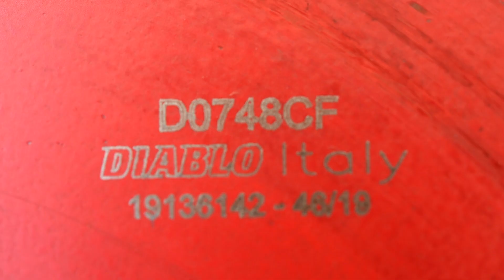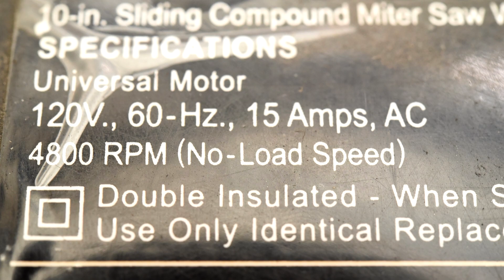CORTADORA DE METALES CON INGLETEADORA CORTES PERFECTOS EN PERFILES Y METALES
Convierte tu ingleteadora en una cortadora de metales o ingleteadora para metales ferrosos, también te explico todos los detalles acerca de como elegir los discos dentados para metales ferrosos que puedes usar en tu sensitiva, tronzadora o cortadora de metales. Conoce a detalle todo lo relativo al corte de metales con ingleteadora telescópica y conoce las medidas de seguridad que debes seguir para usar tu ingleteadora como una cortadora para metales o inglete para metales ferrosos.

Este es el disco usado en el vídeo: Disco de 7-1/2”, árbol o eje de 5/8” (16 mm. aprox.) 48 Dientes.

Disco de 10”, árbol o eje de 1” (25.4 mm. aprox.) 60 Dientes.

Disco de 12”, árbol o eje de 1” (25.4 mm. aprox.) 60 Dientes.

Disco de 14”, árbol o eje de 1” (25.4 mm. aprox.) 72 Dientes.

Ingleteadora dewalt de 12"

Si te gustó el vídeo o te fue útil tal vez quieras patrocinar el canal. Hazte miembro y obtén beneficios exclusivos